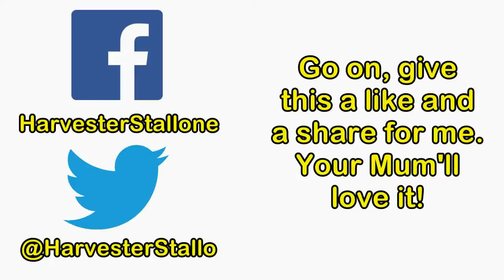7-8-9 (In HD)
Primelordssayno.